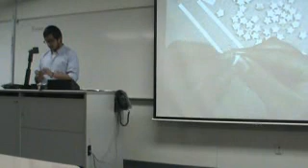Julian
Demonstration Speech